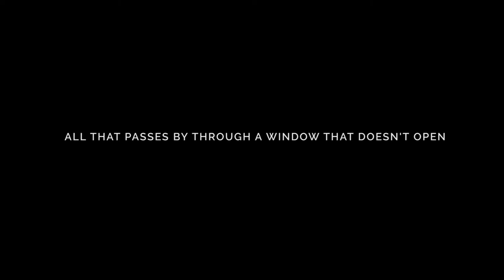All That Passes By Through a Window That Doesn't Open Trailer